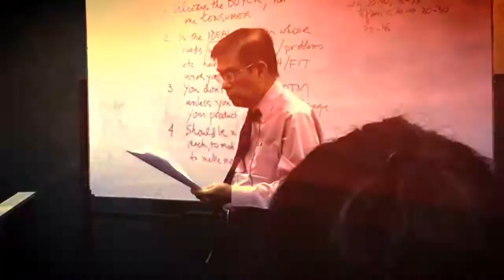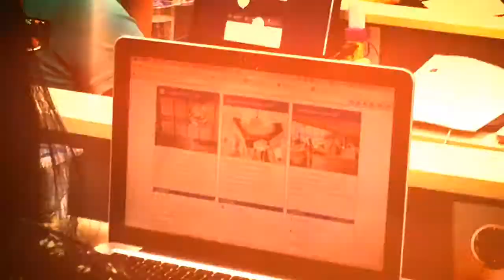EMBA UPH PKU - Batch 3 Module Marketing Strategy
Our 3 days Marketing Strategy Class in EMBA UPH Batch 3 Program with Prof. José Faustino